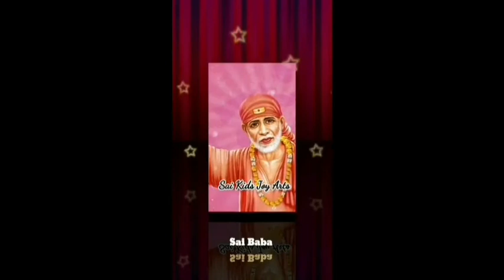Sai Baba advice in Tamil | Sai Baba message in Tamil | Sai Baba WhatsApp status Tamil